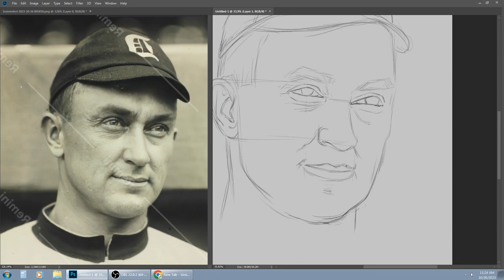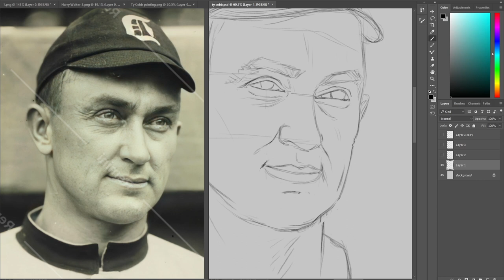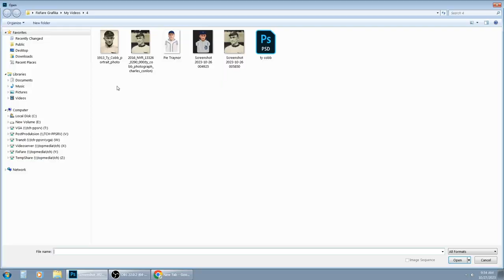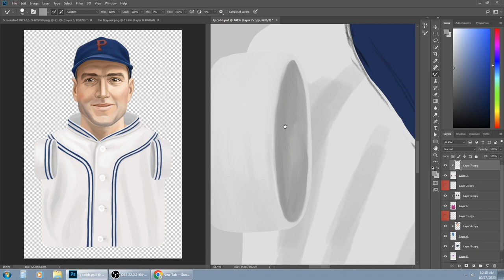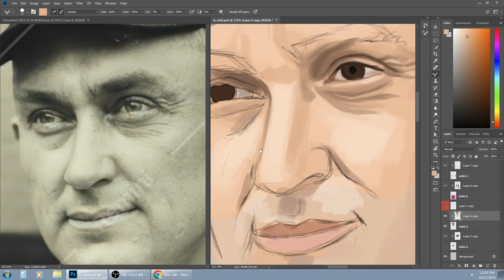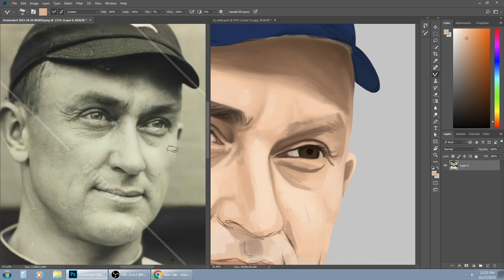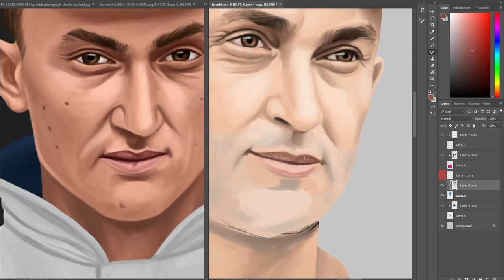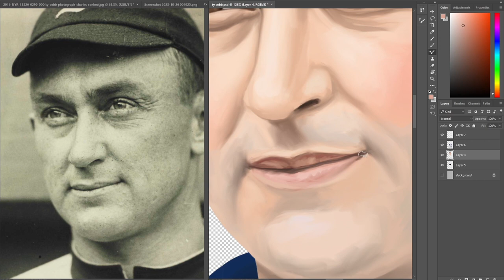Ty Cobb Helmar time lapse video with Music